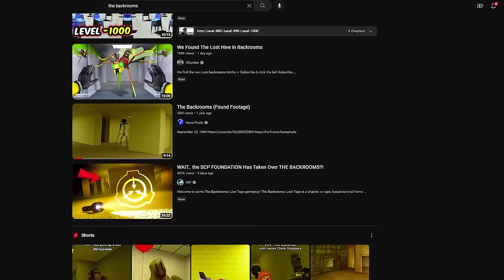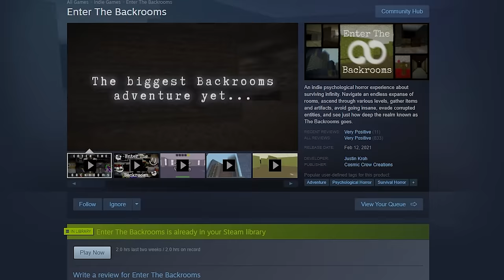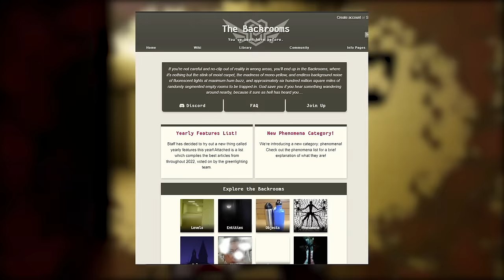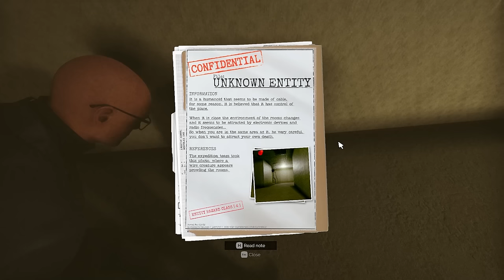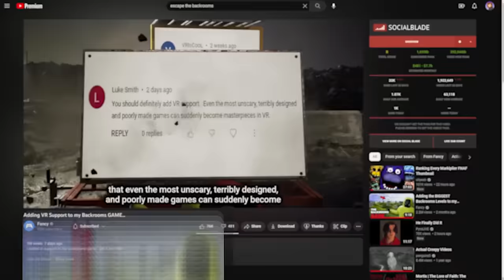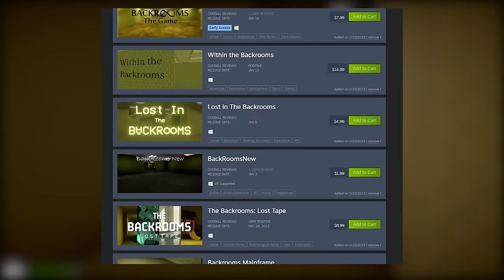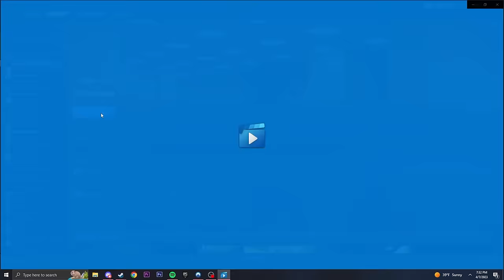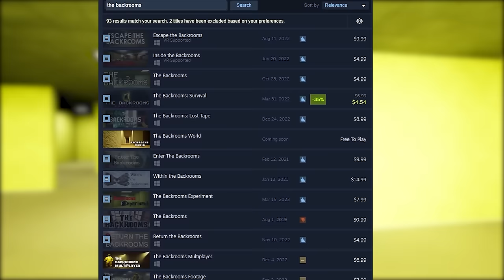Ranking EVERY Backrooms Game on Steam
The backrooms. One of the most prevalent internet urban legends to come out of the modern day. This little 2019 creepypasta has spawned some of the most stories and experiences out of any shared concept, only being rivaled by SCP, and with the backrooms being as new as it is, it’s impressive how much it’s caught up! But, one of the things that the backrooms also lends itself to is a large margin of games made for it, majority of them being uploaded to the online games storefront Steam. With an absurd 40 games being uploaded to the store at the making of this video, I do the unthinkable and seek to review every. single. one. Please help me.
Video timestamps (here we go)

0:00 intro
4:20 The backrooms game
6:14 The backrooms
8:25 Enter the backrooms
11:08 The Abyss has Walls
12:42 The Backrooms Survival
15:15 The Backroom Project
18:29 The Backrooms 1998
23:24 Secret Backrooms
24:22 Inside the Backrooms
26:44 The Backrooms Mass Extinction
27:46 The Backrooms Found Footage
28:58 The Backroom Lost and Found
33:19  Escape the Backrooms
36:45 The Complex Found Footage
38:09 The Backrooms Footage
39:07 Dream Logic
40:33 Noclipped
41:16 Welcome to The Backrooms
42:04 The Backrooms (second game)
43:01 The Levels of Backrooms
43:35 Reality Noclip: The Backrooms
44:33 Survival in the Backrooms
45:43 Return the Backrooms
46:07 Transliminal
48:08 In The Backrooms
48:22 Backrooms Mainframe
48:52 The Backrooms Lost Tape
51:01 Backrooms New
51:45 Lost in The Backrooms
52:28 Within The Backrooms
54:01 Backrooms The Game
54:18 Light the Backrooms
55:31 Backroom Warfare 2
56:21 Backrooms Surreality
56:42 Backrooms Apprehension
57:56 Underbackrooms
58:28 Liminal Reality
59:01 The Backrooms Experiment
59:31 Backrooms Exploration
1:00:00 Into The Backrooms
1:01:15 Conclusion/Ranking

JORDANN - Main Hall (Anemoiapolis: Chapter 1 Soundtrack)
Hang Castle - Sonic Heroes [OST]
FNaF World OST - Underneath 1
Collection Room (Door Into Summer) - Sonic Generations [OST]
Pizza Tower OST - Pizza Deluxe! (Title screen)
Resident Evil Director's Cut DualShock OST - Mansion Basement
Yume Nikki OST: Barracks Settlement
OMORI OST - 004 Spaces In-between
Undertale OST - Amalgam Extended
Silent Hill 2 OST - A World of Madness
"Bonnie's Lullaby" - FNAF 3 Minigame Music
Pizza Tower OST - It's Pizza Time!
Castle Theme - Super Mario World
OMORI OST - 075 Forest Frenzy
Liminal Mall & Vaporwave in-game images/OST from Anemoiapolis
OMORI OST - Humphrey's Battle themes Extended
Sanctuary Guardian Earthbound Music
C418 - Far (Minecraft Volume Beta)
Resident Evil 2 - The Front Hall
OMORI OST - 009 Push & Shove
A Hat in Time OST - Subcon Forest
Resident Evil Remake Soundtrack "Save Heaven"
Yume Nikki OST: The End
Yume Nikki OST: Snow World
Resident Evil 4 Remake - Save Room
Resident Evil 7 Biohazard Save Room Theme
OMORI OST - 017 Forest Chillin'
C418 - Stal (Minecraft Volume Beta)
Within The Backrooms Song
C418 - Chirp (Minecraft Volume Beta)
Yume 2kki OST - Arrow Maze
Silent Hill 2 Ordinary Vanity
Yume 2kki OST: Botanical Garden
Silent Hill 2 OST - Promise
Backroom Lost Tape Title Screen Music
Gallery - Sonic Generations OST